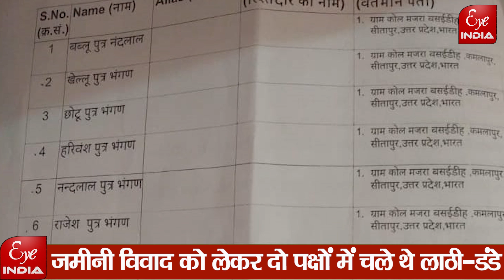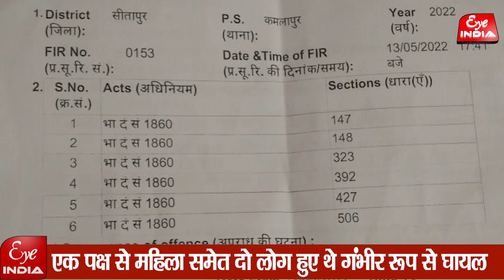sitapur- किस प्रधान समेत आठ लोगों पर पुलिस ने क्यों दर्ज किया केस..@EyeIndia